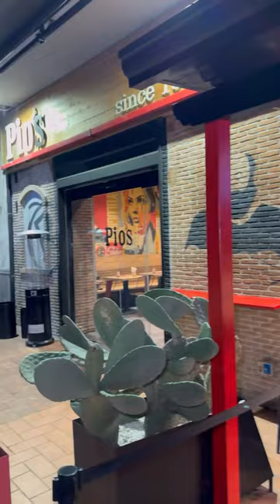Oggi vi porto da Pio’s il paradiso del pollo a Scafati ❤️